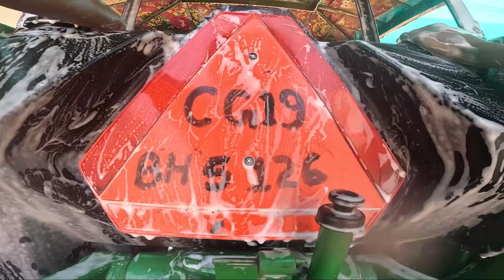John Deere Tractor Complete Foam Wash II Alpha Premium Crystal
Hello Dear

In This Video I'm Show To How We Wash A Fully Muddy & Dirty Vehicle John Deere Tractor 2023. So We Are Washed It & Give Best Washing Service To Our Customer. We Are Deep Cleaning Of This Tractor & Customer Happy To See Our Service After Vehicle Washed.

So Please Watch This Video Till End & Never Skip At Any Point. We Are Trying To Give You A Best Videos On Daily.

Search Related -
John Deere Tractor Foam Wash
How To Wash A Tractor At Home
John Deere Tractor Deep Wash
John Deere Tractor Pressure Washing
John Deere Tractor Deep Cleaning
John Deere Tractor Review In Hindi 2023
Tractor Review In Hindi 2023
Tractor Cleaning Video
Tractor Washing Videos
John Deere Tractor Restoration
John Deere Tractors

London के लिए Scorpio-N की ऐसी Modification किसी ने देखी ना होगी 😳